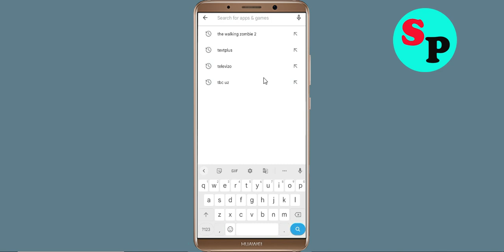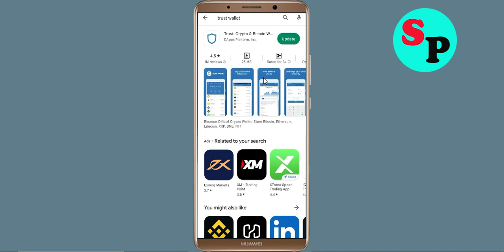How To Fix Trust Wallet Keeps Crashing Problem Android & Ios - Trust Wallet Crash Error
How To Fix Trust Wallet Keeps Crashing Problem Android - Trust Wallet Crash Error

Hello Friends today, In this video tutorial i will show you how to fix How To Fix Trust Wallet Trust Wallet, Fix Trust Wallet Retry Problem Problem Android & Ios - Trust Wallet Crash Issue. If you are facing same problem in your android mobile phone then it will help you to get rid of this problem.